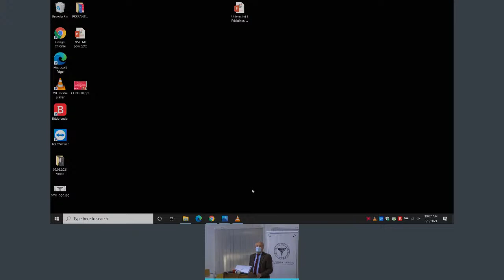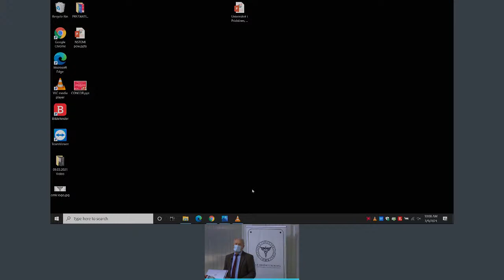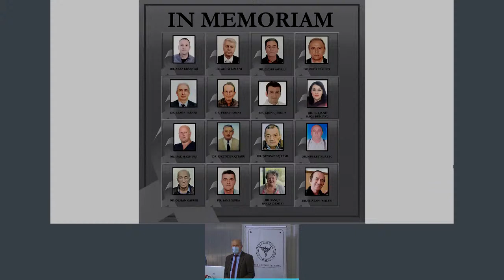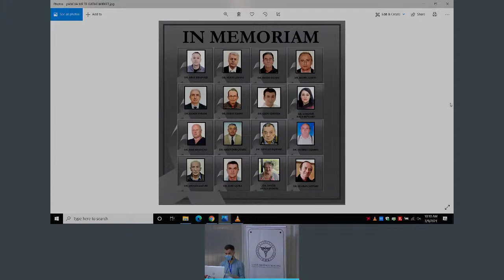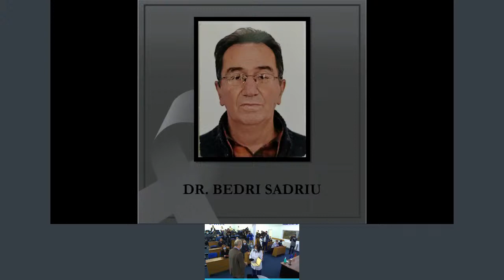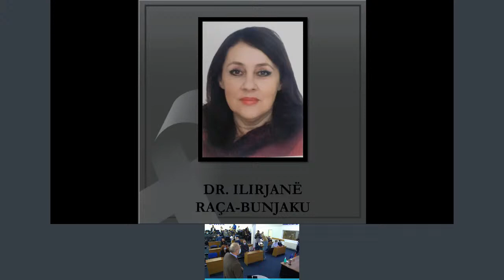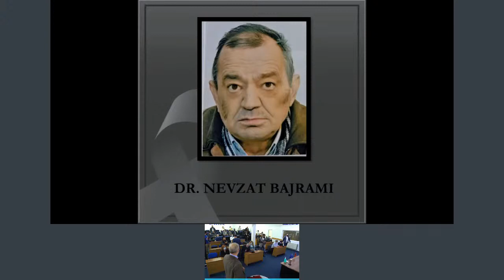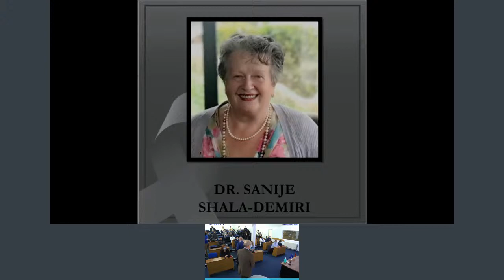ODA E MJEKEVE TE KOSOVES; Ceremonia e ndarjes së medaljeve përkujtimore për mjeket e ndjerë.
Ceremonia e ndarjes së medaljeve përkujtimore për mjeket e ndjerë.